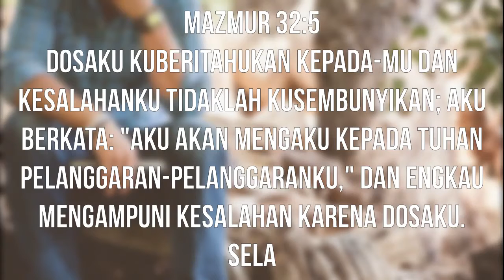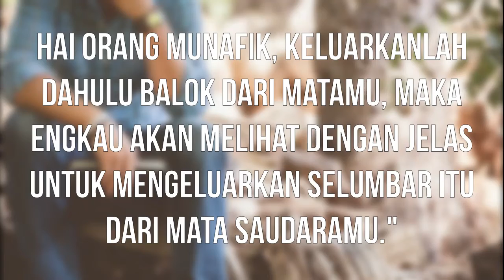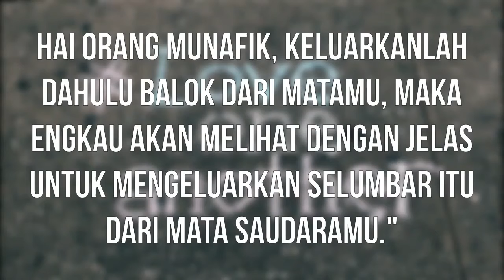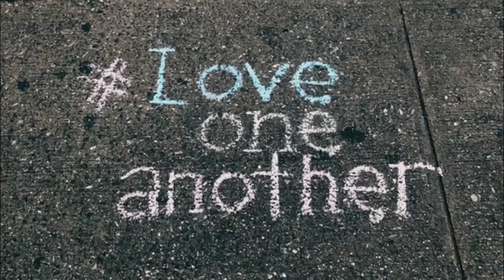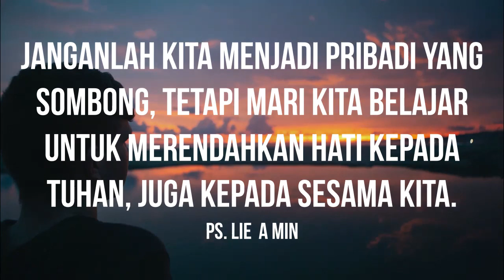Morning Sermon with Pastor "Be Humble/Jadilah Rendah Hati" Saturday, July 17 2021. (Bhs. indonesia)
Tema: Rendah Hati Lukas 6:41-42, Mazmur 32:5
Sharing Oleh: Ps. Lie A Min
Artist: Nikita
Album: Bapa Engkau Sungguh Baik
Licensed to YouTube by Believe Music (on behalf of Maranatha)